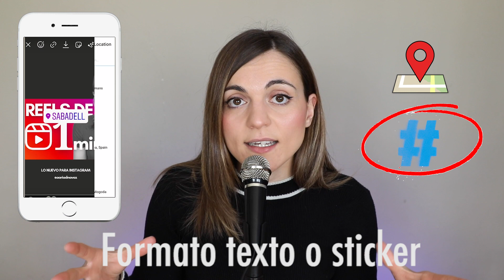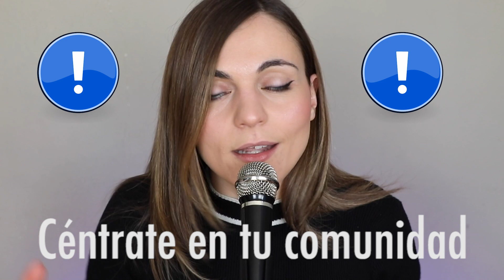¡No funciona! Los hashtags y las ubicaciones dejan de funcionar para Stories de Instagram